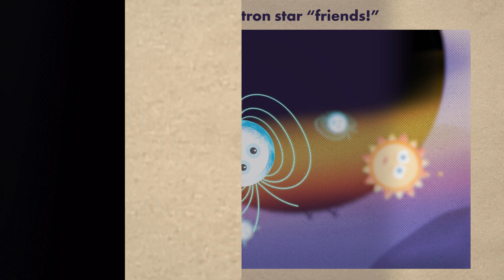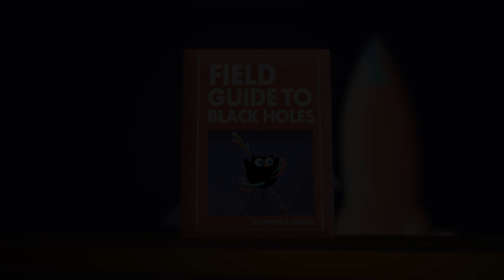NASA’s Black Hole Field Guide: Episode 4 - Social Supermassive Black Holes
It’s not just smaller black holes that have all the fun – really, really massive black holes also enjoy being the center of attention! Watch this chapter to learn more about these giant black holes and all their companions!

Video credit: NASA's Goddard Space Flight Center
Chris Smith (USRA): Lead Producer
Chris Smith (USRA): Lead Animator
Chris Smith (USRA): Lead Writer
Jeanette Kazmierczak (University of Maryland College Park): Lead Science Writer
Scott Noble (NASA/GSFC): Scientist
John G. Baker (NASA/GSFC): Scientist
Bernard J. Kelly (UMBC): Scientist

This video can be freely shared and downloaded . While the video in its entirety can be shared without permission, some individual imagery and music may have been obtained through permission and may not be excised or remixed in other products. Specific details on such imagery may be found . For more information on NASA’s media guidelines,